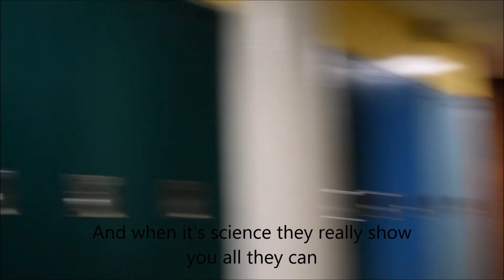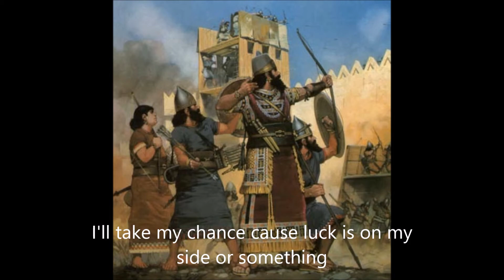Lord Shonicus and the Chaldeans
Chaldean Music Video for School. Original Music by Durran Durran, Rio